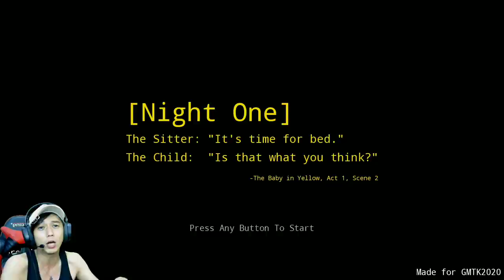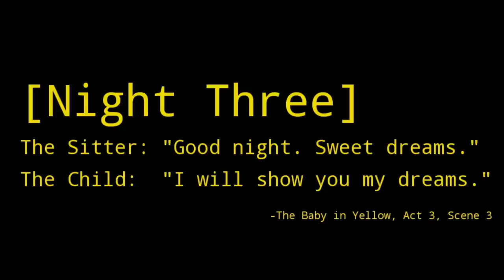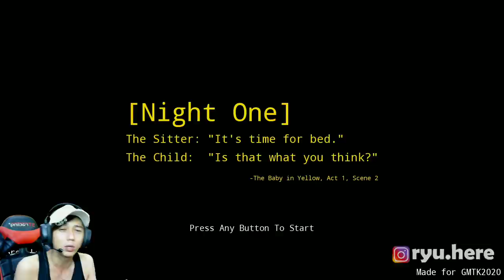SEMALAM BERSAMA SI UCOK ANAK SILUMAN - The Baby in Yellow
SEMALAM BERSAMA SI UCOK ANAK DAJJAL
Nah kali ini saya bermain game horror lagi lebih tepatnya indie horror game jadi storynya ga terlalu panjang sih... dan game horror kali ini kita harus mengurus seorang bayi yang kerasukan saiton...
gimana keseremannya dan kelucuannya silakan ntn sampai habis ya...
folow my Instagram : ryu.here